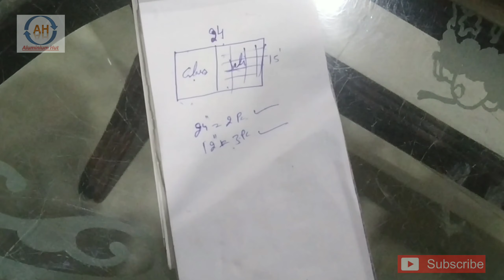रोशनदान ( Skylight)कैसे बनाएं || How to make skylight